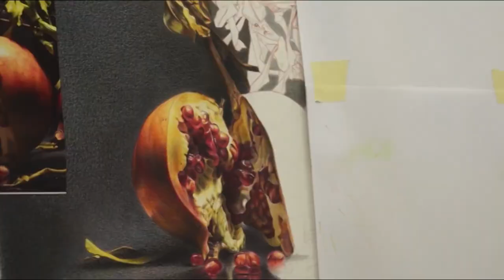Lyra Polycolor Pencils - composition of pomegranates by Emanuele Dascanio